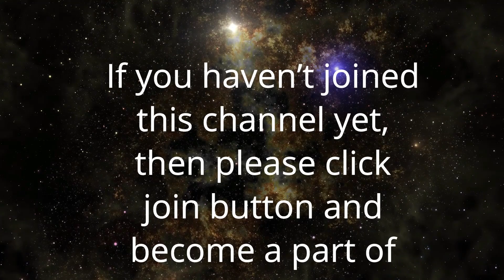सुसंतान के आधार क्या हैं | Anant Sri